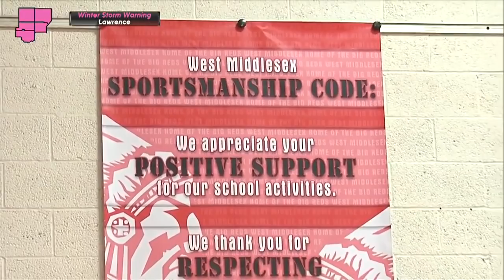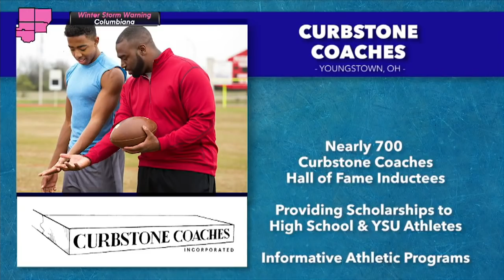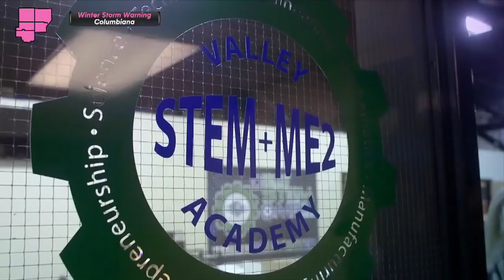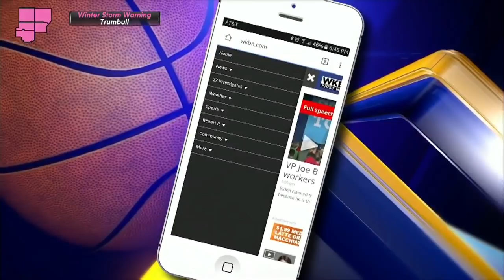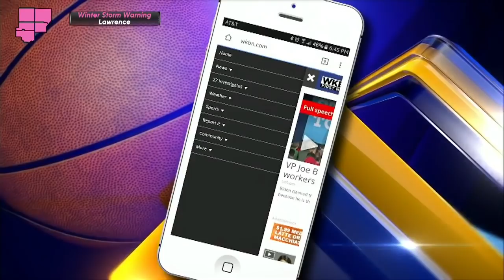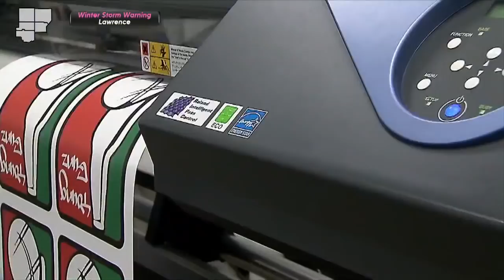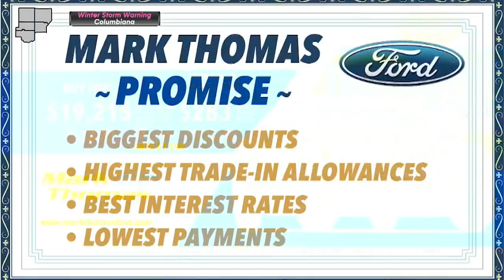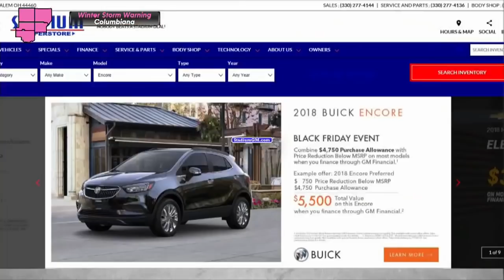Game of the Week: Farrell at West Middlesex